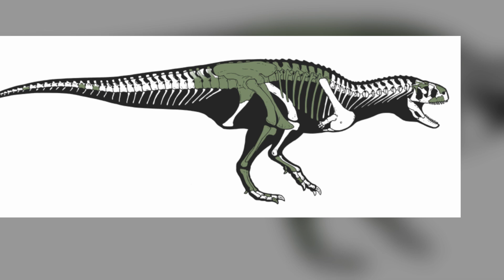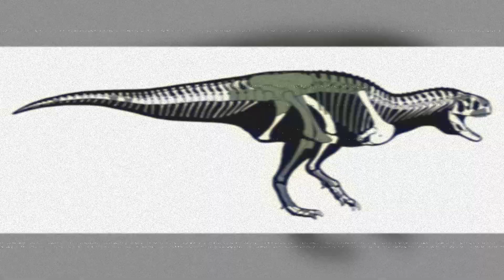Carno Cousin Discovered: Koleken! Dino Times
In this episode of Dino Times, I sit down and go over the newly discovered carnivore: Koleken Inakayali.
-X: dakotamorgan3